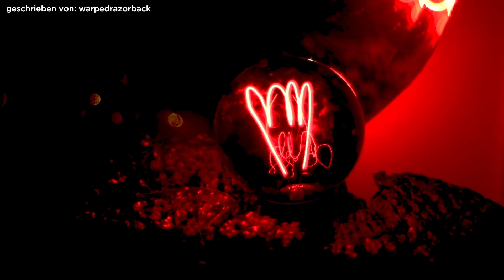4 WAHRE Horrorgeschichten die SCHOCKIEREND sind!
💡Lux et Umbra - Vintage Lampen:
📃 Du willst noch mehr wahre Geschichten?
🎞️ Kapitelauswahl:

00:00 - Der Gesichtslose
03:42 - Schatten
08:03 - Der Dachboden
11:48 - Frank Saletri

Thumbnail:
AI